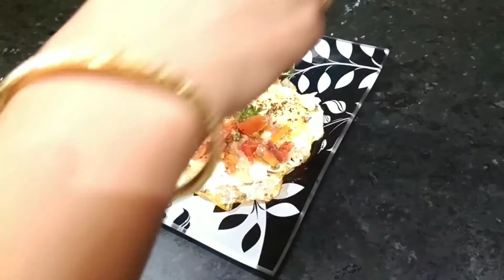2 मिनट में बनाएं अंडा चाट, इसका स्वाद हमेशा रहेगा याद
Omelette chat recipe in hindi easy and simple way By Cooking with sakshi..

Ingredients of Omelette chat
Egg 2
Chopped tomato
Chopped onion
Green chili 2to3
Fresh coriander
Salt as a test
Oil1/2tsp